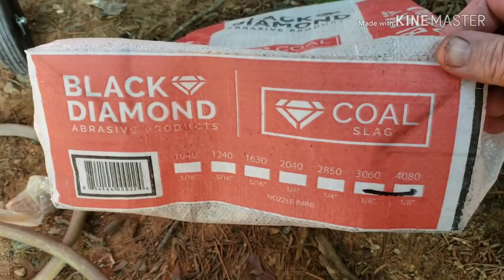HARBOR FREIGHT SAND BLASTER (MOD/REVIEW)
In this video I reviewed and demonstrate the harbor freight 40lb sand blaster. Also go over the pro and cons plus modifications.